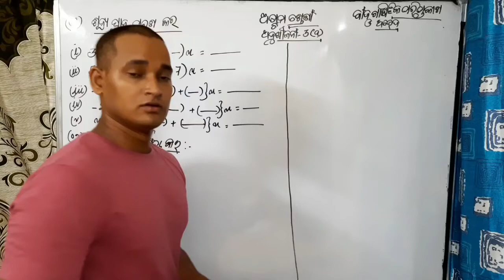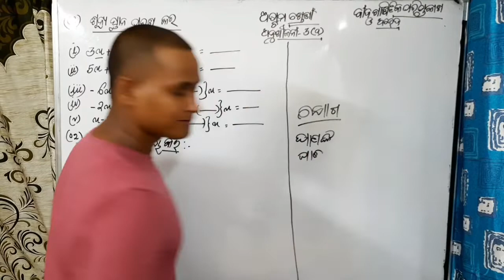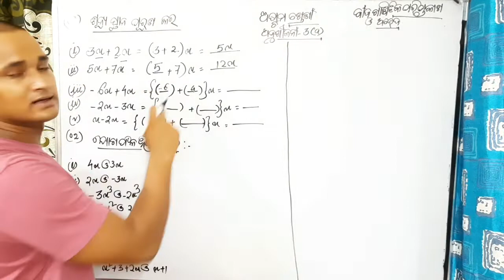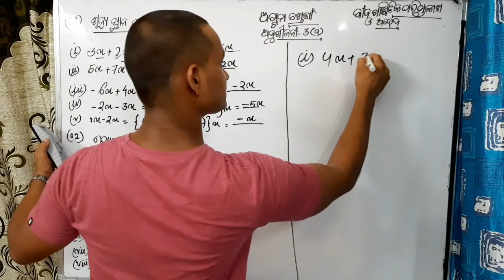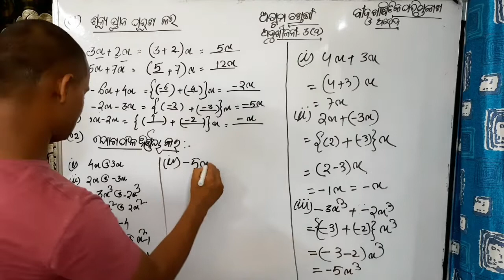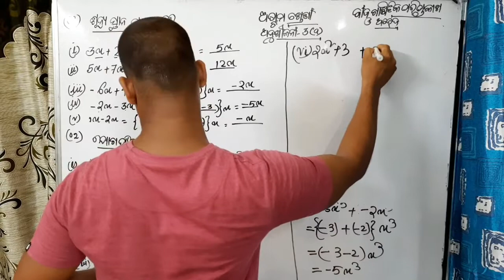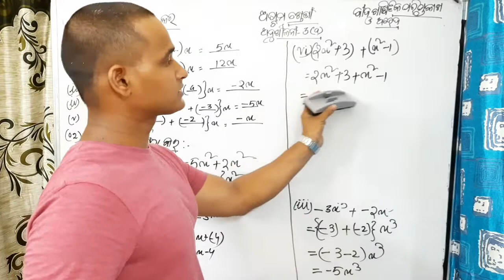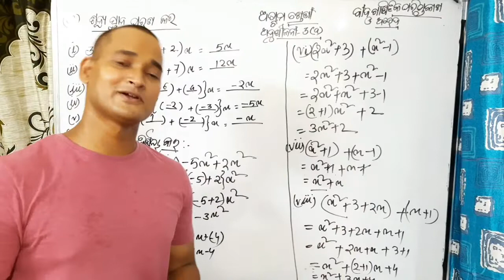ଅଷ୍ଟମ ଶ୍ରେଣୀ ଗଣିତ#Exercise3a|Class 8th math chapter 3 odia medium|Anusilani3a|Addition Question 1,2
ସହଜରେ ବୁଝିବା ପାଇଁ  ଦେଖନ୍ତୁ  ଅଷ୍ଟମ ଶ୍ରେଣୀ ଗଣିତ#Exercise3a|Class 8th math chapter 3 odia medium|Anusilani3a|Addition Question  1,2
1. Addition of polynomials
2. Question 1,2
3. For easy understanding